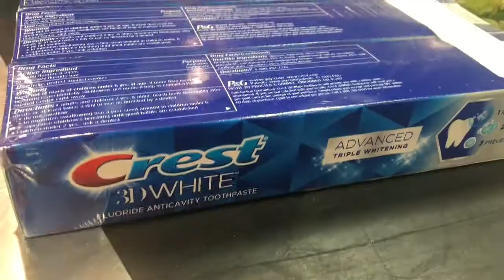Bargain shopper at Costco 😅